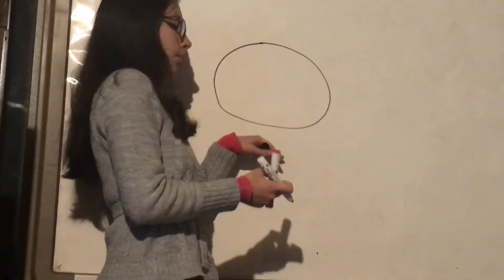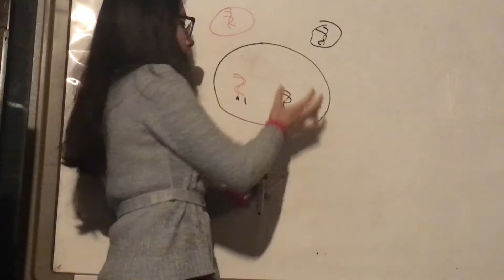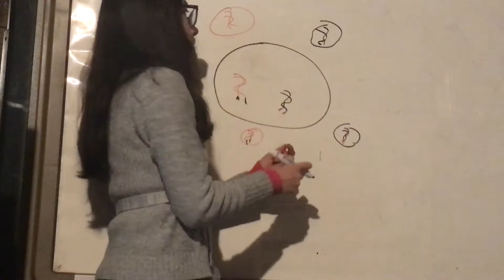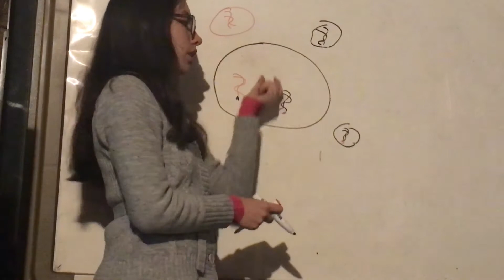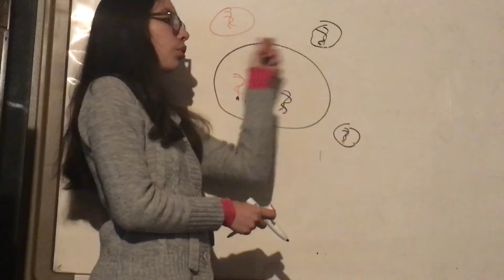Recombinación. Genetica Viral.